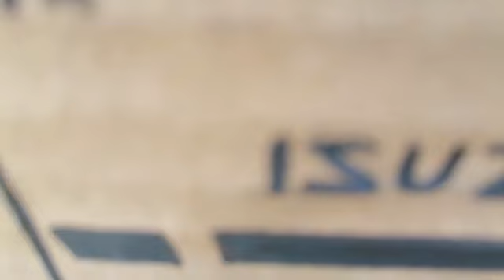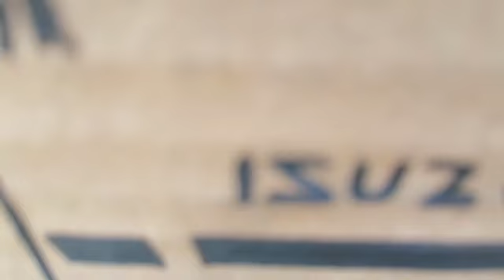HOW TO MAKE A ISUZU FTR TRUCK-[At home]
In this video, I will show you How make ISUZU FTR TRUCK home in an easy way. This  ISUZU FTR TRUCK is very easy to make.
Required Materials:

* Cardboard
* Hot glue gun
* Glue sticks
In diesem Video zeige ich Ihnen, wie Sie ISUZU FTR TRUCK auf einfache Weise nach Hause bringen. Dieser ISUZU FTR TRUCK ist sehr einfach herzustellen.
Benötigtes Material:

* Karton
* Heißklebepistole
* Klebestifte
В этом видео я покажу вам, как легко сделать ISUZU FTR TRUCK домом. Этот грузовик ISUZU FTR TRUCK очень прост в изготовлении.
Необходимые материалы:

* Картон
* Горячий клеевой пистолет
* Клей-карандаш

                                                   ISUZU FTR TRUCK